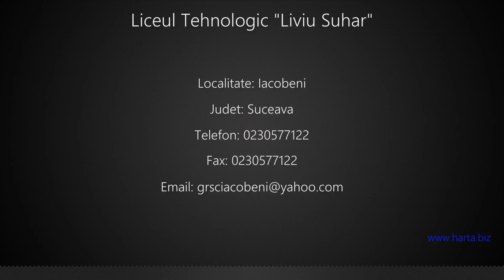Liceul Tehnologic "Liviu Suhar" Iacobeni